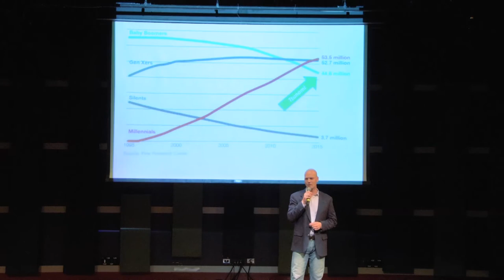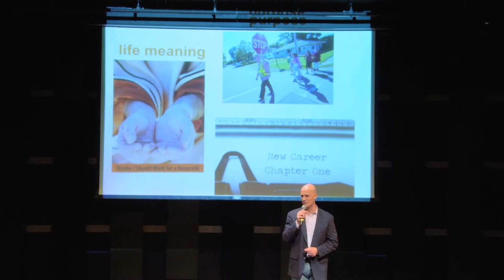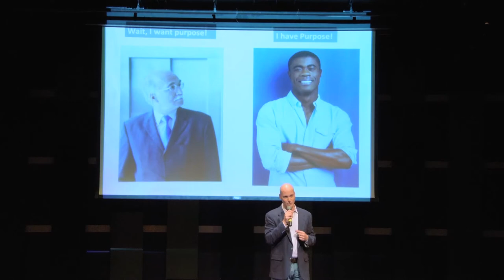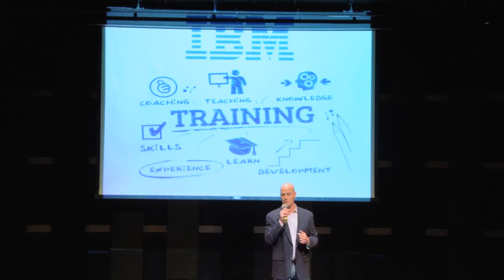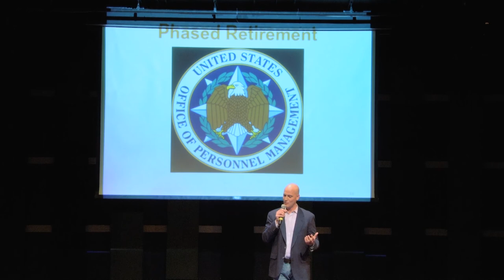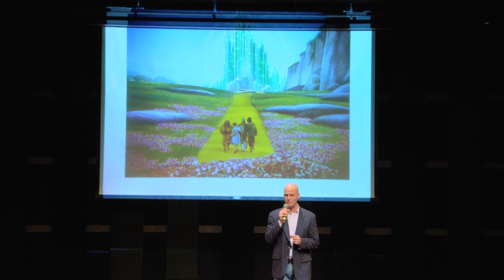Raymond Lee at DisruptHR Philadelphia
Raymond Lee speaks about how Organizations can plan for the Silver Tsunami and baby boomer mass retirements.